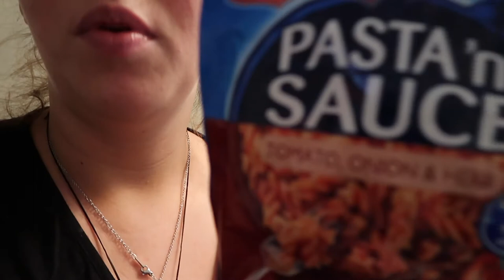ALL THE TIMES I FAILED TO VLOG || Laura Lopez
This whole video was a fail! I'll be back soon.. :)